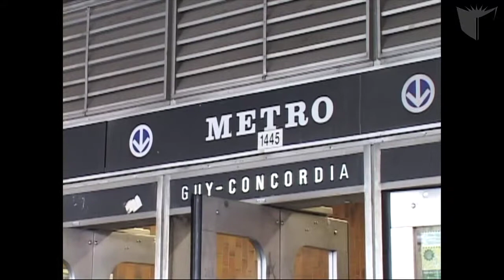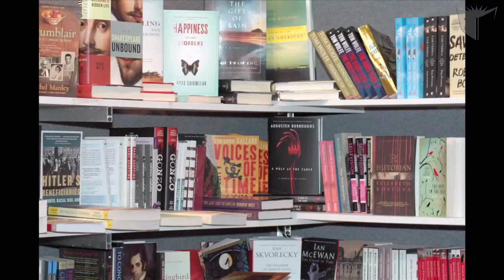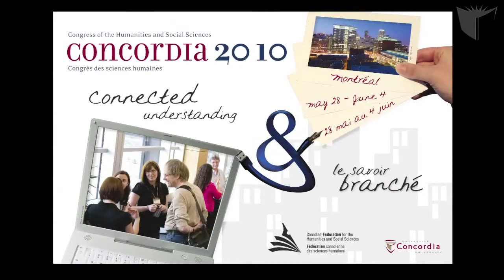Ronald Rudin, Academic Convenor for Congress 2010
As Academic Convenor for 2010 Congress of the Humanities and Social Science, I am proud to tell you how excited we here at Concordia are to be hosting the largest annual multidisciplinary academic gathering in Canada for the first time.

Organized under the supervision of the Canadian Federation for the Humanities and Social Sciences, this will be an opportunity for the more than 9 000 delegates from more than 70 universities and 70 scholarly associations to come and experience everything Concordia and Montreal has to offer.

The theme of 2010 Congress is Connected Understanding/le savoir branché and so a variety of activities are being planned to deal with such issues as the impact of connections with digital technology on research in the humanities and social sciences; the connections that researchers make across disciplinary boundaries and with audiences of various types; and the connections that can be created between researchers and the larger community.

In preparation for the conference next spring, I invite you to check back often to this site to keep up to date with all that's happening.